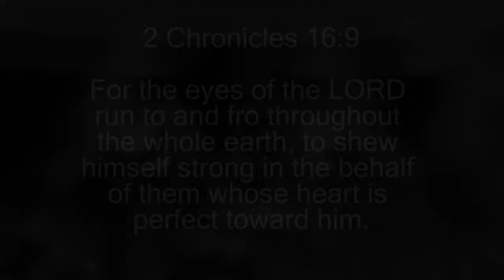Calamus Essential Oil History - Spiritual Significance (Essential Oils of the Bible) - Benefits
Calamus is one of the ingredients in the Holy Anointing oil and has a rich history for various uses in many cultures.